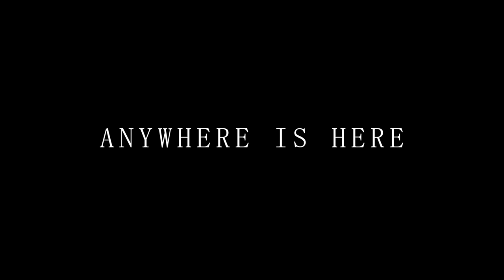ANYWHERE IS HERE Movie Trailer (New Award-winning Indie)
Plot Synopsis: Sarah Dawson, a teenage girl, endures life at the hands of an abusive father and a neglectful mother. A victim who sees no other option, Sarah devises a plan to steal her father's money and run away with her best friend Ben. Unfortunately, things go terribly awry, and Sarah is unwittingly thrown into a nefarious world of white-collar crime. Sarah stands at a crossroads where she must decide to flee or take over her father’s business. If Sarah is to navigate the tangled web of corruption her father has spun she will need to dig deep and find the inner strength she never knew existed.